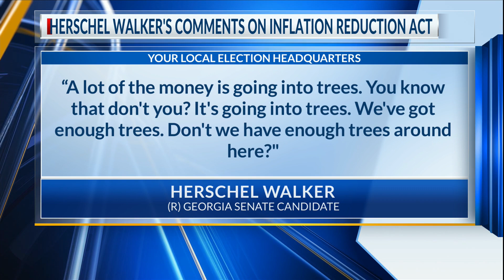Herschel Walker blasts climate bill: 'Don't we have enough trees around here?'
Georgia Senate candidate Herschel Walker (R) reiterated his opposition to Democrats’ climate, health care and tax bill over the weekend, arguing that too much of the money is "going to trees."